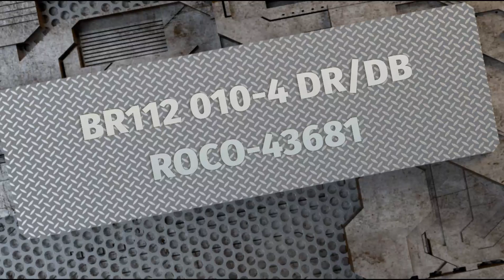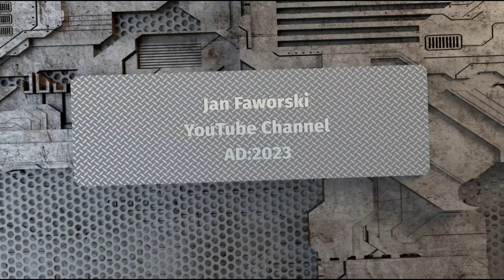BR112 DR (LongeryPRO-29)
Lokomotywa BR112 w przejściowym malowaniu z początku V-epoki jeszcze z opisem DR a już z nową numeracją kolei DB...
Model firmy ROCO numer 43681 jeden z pierwszych cyfrowych jakie zostały wydane...
Na haku prawdziwe muzeum... 40-o letnie wagony osobowe DR...
Całość mocno klimatyczna choć bardzo popularna szczególnie na niemieckich kanałach...
Jan Faworski YouTube Channel AD:2023